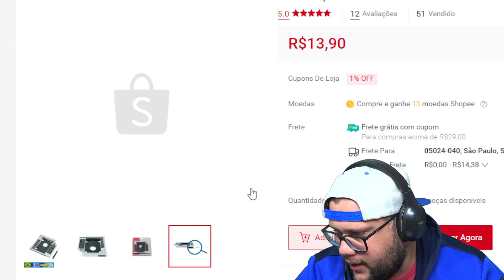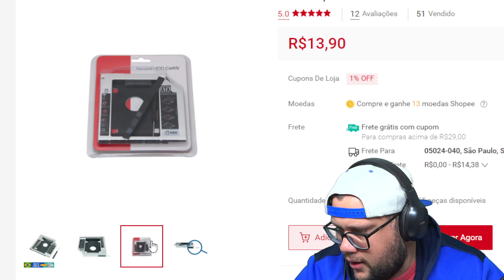Adaptador DVD P HD ou SSD Notebook Drive Caddy 9 5mm SATA